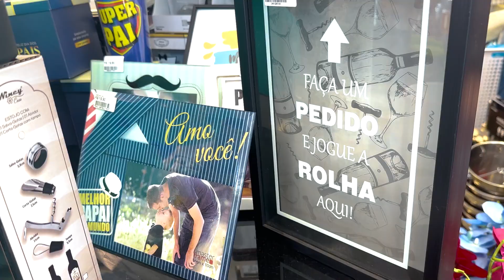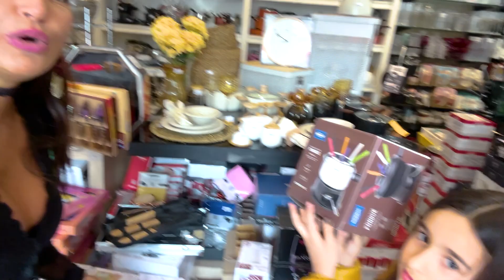DESIGN GALLERY - TUDO DE BOM - 07-08-2024